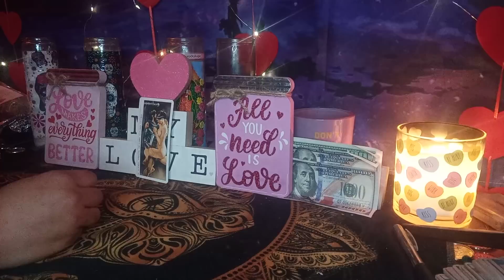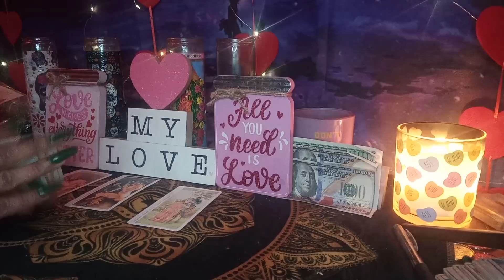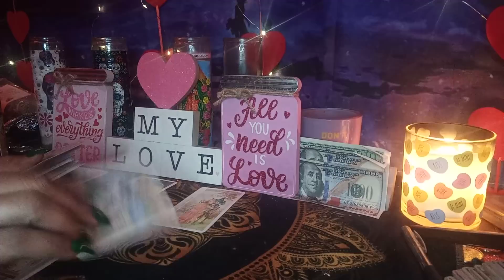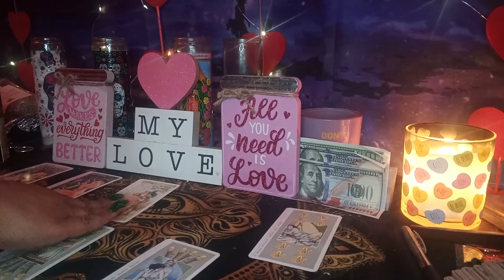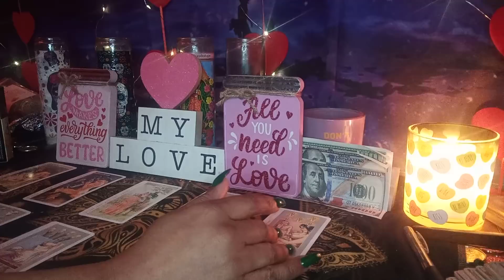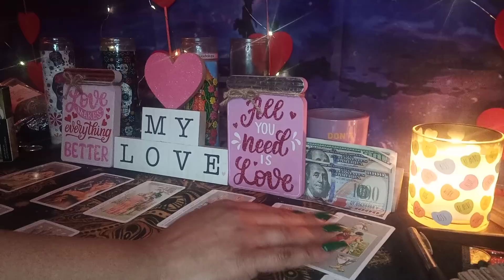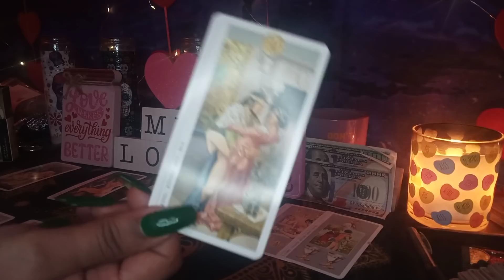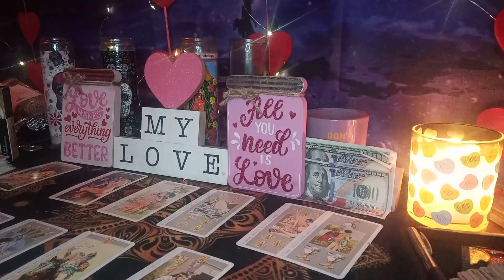SCORPIO LATE NITE VIBZ#RATCHETHOUR.. THEY WANNA DO SOMETHING FREAKY 2 U🔥🔥🔥🔥🚿🚿🚿🚿😍😍😍